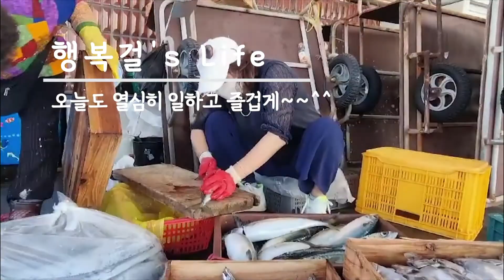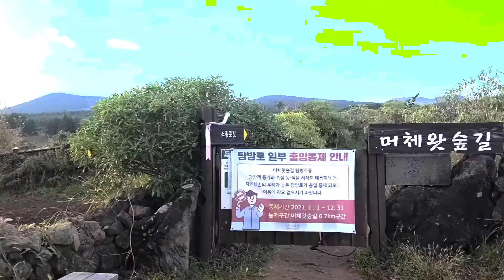행복걸의 브이로그, 유튜브 여행의 시작,행복걸 여행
안녕하세요, 행복걸 입니다!

대한민국의 이곳저곳을 여행하며 다양한 영상들과 브이로그를 남기려고 해요.

앞으로 잘 부탁 드려요~!

구독~~
좋아요~~
눌러주세용~~^^
저에게 큰 힘이 됩니당~~^^